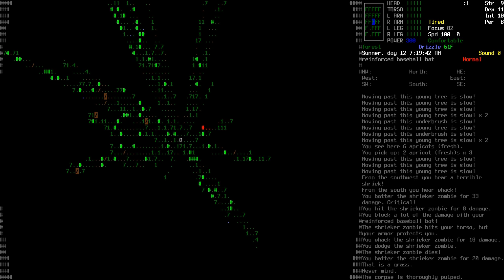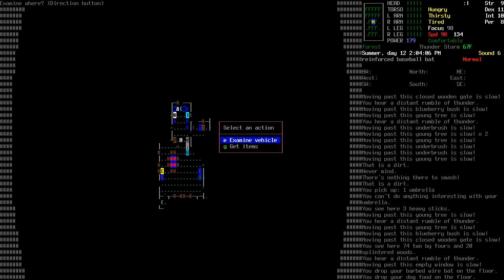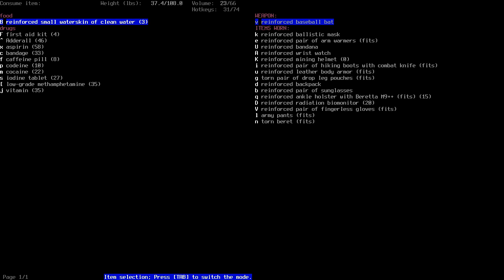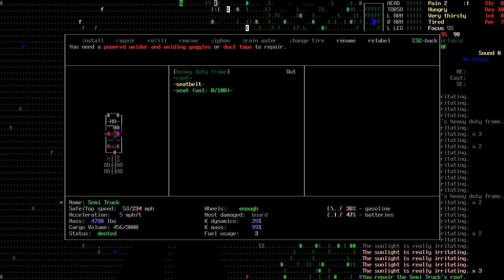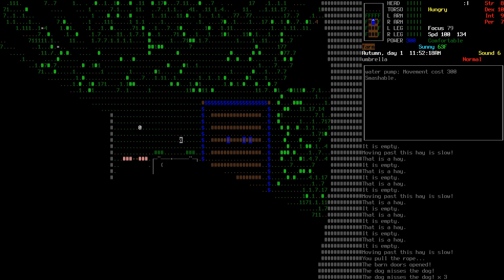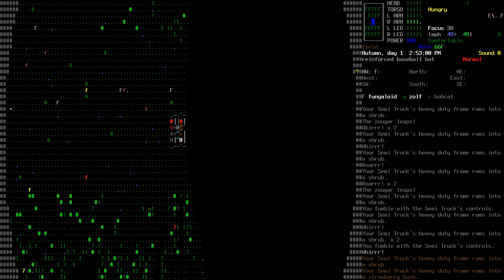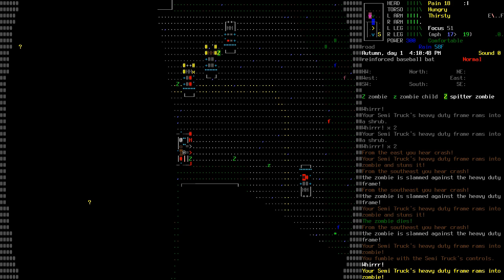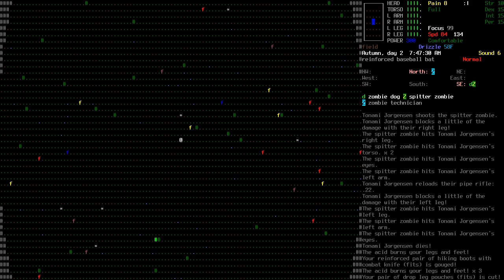Cataclysm DDA Ex - 17 (Farming and Exploration and Explodation)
I actually recorded this a few weeks ago but I stopped recording the second video halfway through and then just didn't want to play for a couple weeks.  I feel better now and recorded a bunch.  Twas only a flesh wound!